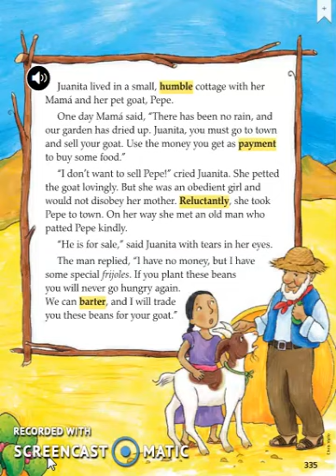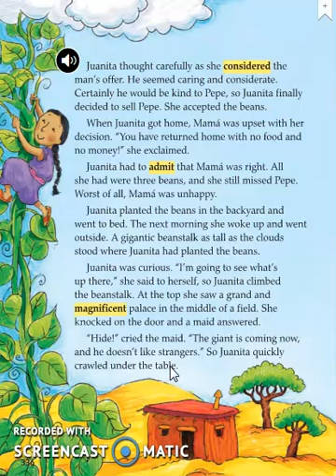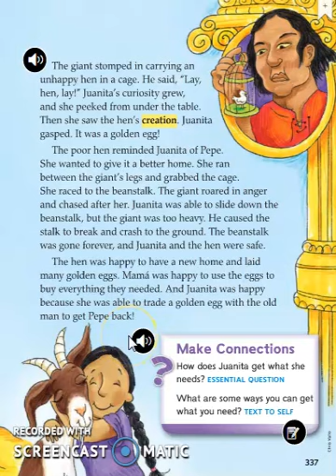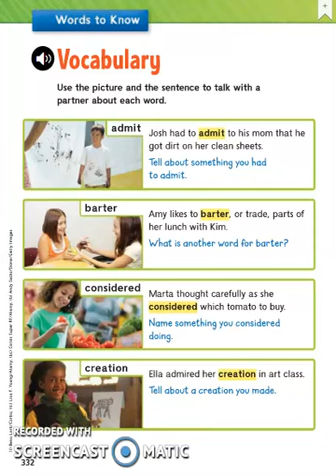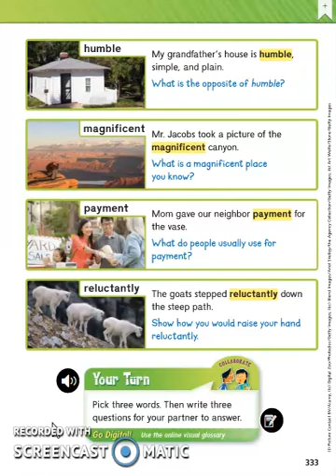Juanita and the Beanstalk, Reading Wonders Grade 3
this video is telling about a fairy tale, Juanita and the Beanstalk.